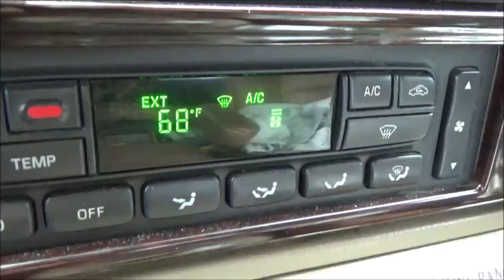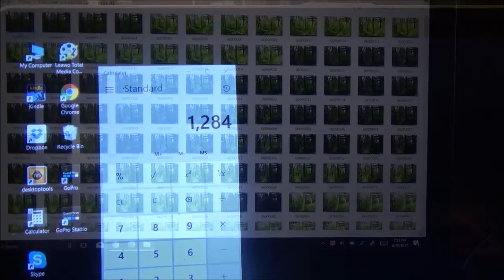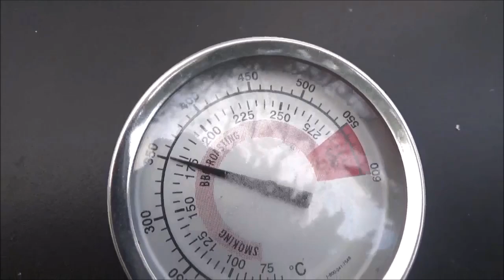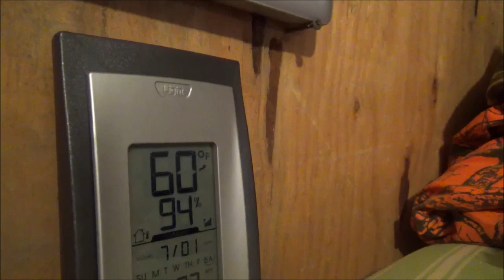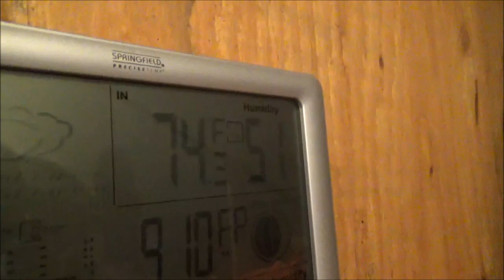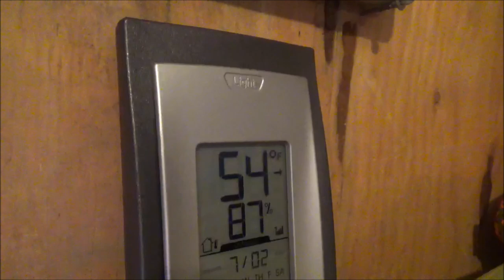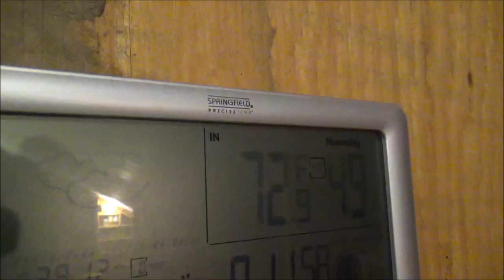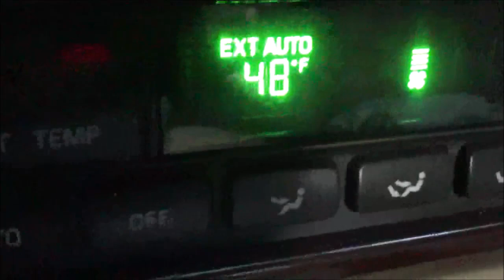THE TENT. The Summer Season Begins.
I made it back up to The Tent for a few more days. The summer season is here. Campfire cooking. The Backwoods Cabin. Attempted fishing. Trail cameras. All the usual stuff that happens up at The Tent. And Chester the dog. OH! and lighter fluid. Lol.